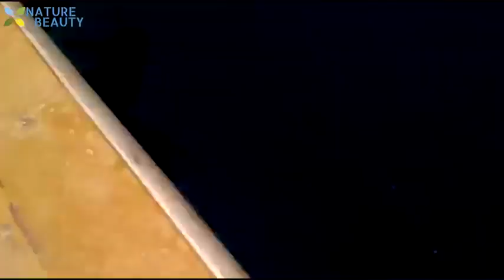Top 5 big fish caught in the sea.